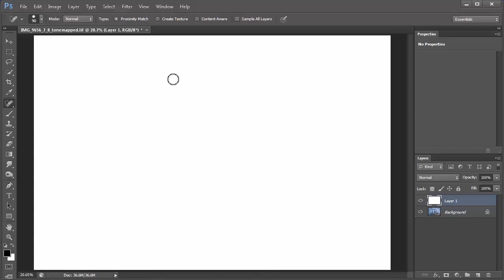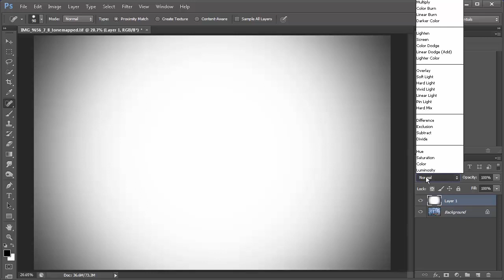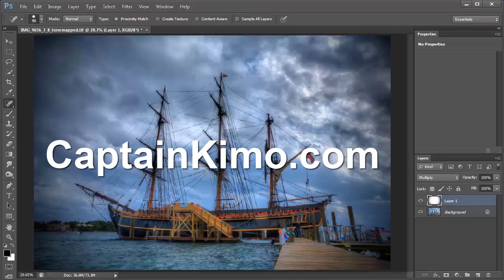How to Create Dark Vignette Border Around Image in Photoshop and Eements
Quick video tutorial on how to create and dark border around the corners of an image like a Vignette using Photoshop or Elements.